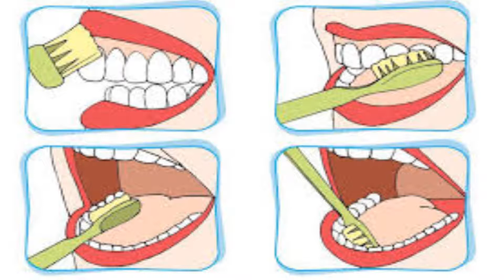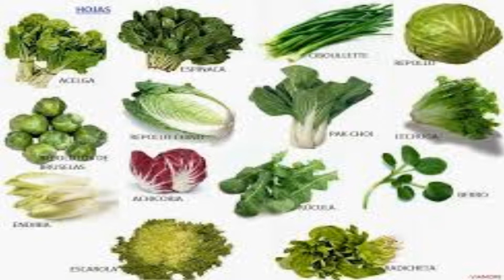Los mejores y peores alimentos para la salud de tus dientes.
Todo el mundo desea una sonrisa bonita y cada vez son menos quienes no se preocupen por la salud de su boca. Desde ortodoncias para alinear los dientes y corregir la mordida, pasando por los blanqueamientos hasta la higiene bucal diaria. El mantenimiento y cuidado de nuestros dientes es algo que preocupa a la mayoría.

A pesar de que cepillarse los dientes después de cada comida o usar con asiduidad colutorios o el hilo dental -para acabar con los restos donde el cepillo no llega- son un básico, no son las únicas pautas que debemos tener en cuenta a la hora de mantener nuestra dentadura sana.